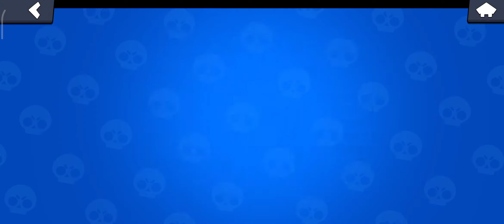Giocho con otobit ed Bo(1)